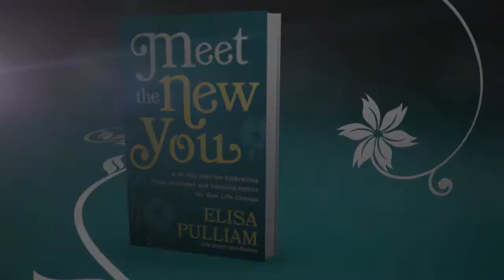Meet the New You - Livestream with Elisa Pulliam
Elisa Pulliam talks about her new book, Meet the New You and answers questions in this livestream event.

Change is possible.

As women, we are constantly evaluating ourselves. Am I enough? Why can’t I change this certain thing about myself? Should I be doing more?

We long for real, deep, lasting change—but we don’t know how to begin. In Meet the New You, Elisa Pulliam empowers women to take charge of their own life transformation by engaging in a meaningful relationship with God and His Word.